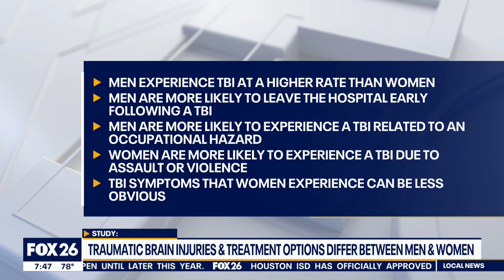Traumatic brain injuries and treatment options for men and women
New research from UT Health shows the window of opportunity to provide possible treatments to patients suffering from traumatic brain injuries differs depending on whether the person is male or female.